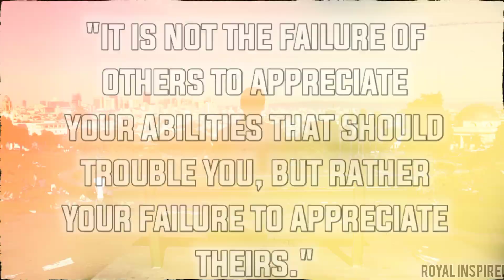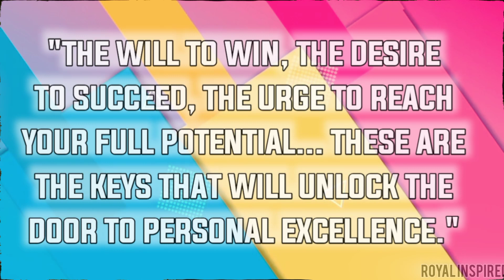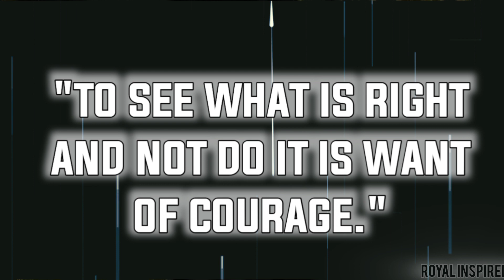Life Changing QUOTES Of "CONFUCIUS " !! CONFUCIUS PHILOSOPHY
RELETED WORDS ✅
confucius quotes
confucius quotes about life
confucius
confucius philosophy
quotes
wise confucius quotes
confucius quotes on wisdom
famous confucius quotes
confucius lessons
quotes confucius
confucius motivational quotes
confucius teachings
philosophy
inspirational quotes
motivational quotes
quotes by confucius
20 confucius quotes
confucius quotes on hate
famous quotes
confucius funny quotes